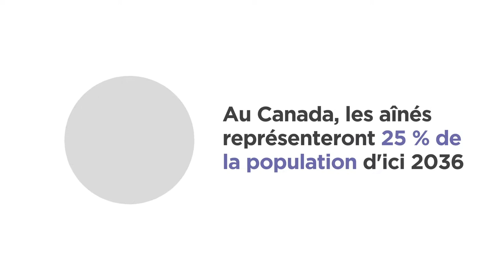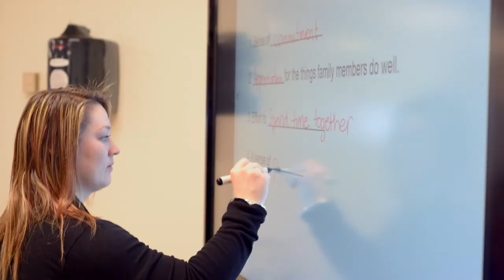Soins aux aîné.e.s